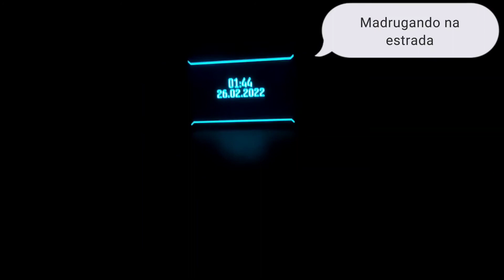MAYARA LOPES - feriado de carnaval sítio sempre verde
Você consegue ajudar 💪🏽:
Inscrevendo-se
Dando like👍🏻
Compartilhando ➡️
Comentando muito ⌨

Muito obrigada! E até mais 🥰😘